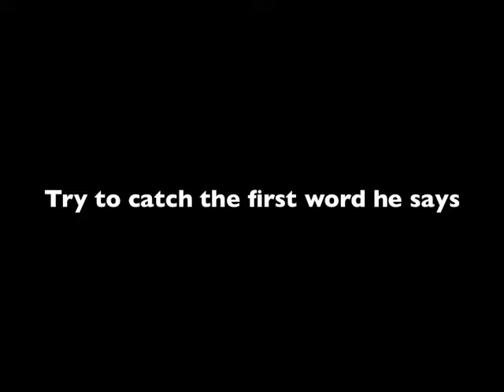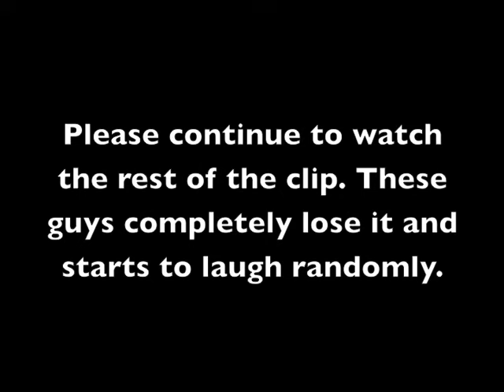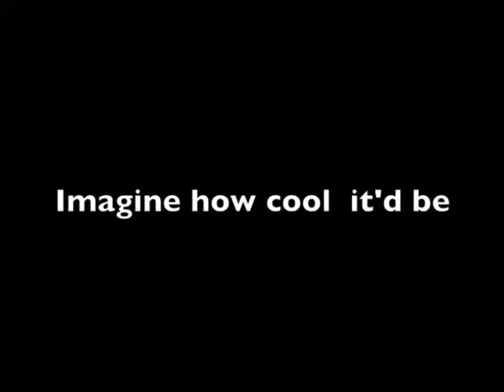Japanese Club - No Laughing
A short movie I made for my Japanese language class.
If you are learning japanese, you can try n' catch some of the phrases they say.